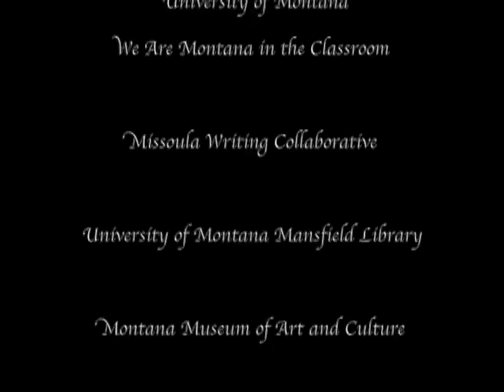UM Shakespeare Folio Introduction